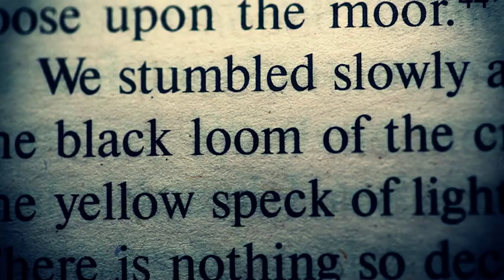Knowing Me by Jasmine Fleur - 90 sec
Amid a world bereft of luxuries and entitlements, a girl grows up with little hope of becoming anyone important. She is only able to escape her pain and dream of a better future through the pages of her beloved books. As she helplessly watches her parents rapidly descend into despair and failure, she learns to cope with reality, makes the best of what she has, and, while wishing she could do something to make life perfect for her family, plays within an imaginary world. When her coming-of-age journey leads her into young adulthood, she makes several life-changing mistakes that, at first, prompt self-pity but then eventually open her eyes to a new world where unlimited possibilities await. But will she be able to summon the inner strength to leave her past behind and embrace freedom and her true identity? Knowing Me shares the touching tale of a girl's struggles as she grows up poor in a dysfunctional family and eventually sets out on journey of self-discovery where anything is possible.